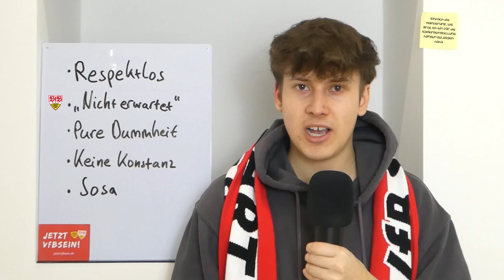FC Schalke 04 2:1 VfB Stuttgart | Respektlos! 😡 Realtalk zum VfB! ⚪🔴 | Bundesliga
⚪ Hier geht's zu meinem NordVPN-Deal 🔴
Quellen:
0:00 Intro
0:20 Respektlos
0:53 "Nicht erwartet"
1:55 Pure Dummheit
3:21 Keine Konstanz
4:23 Sosa
6:59 Outro